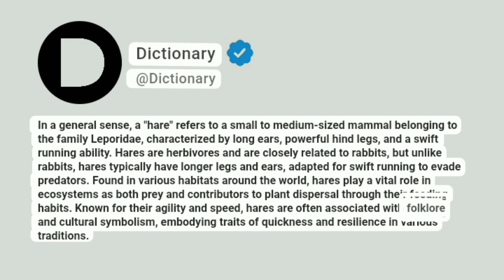Hare Meaning In English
In a general sense, a "hare" refers to a small to medium-sized mammal belonging to the family Leporidae, characterized by long ears, powerful hind legs, and a swift running ability. Hares are herbivores and are closely related to rabbits, but unlike rabbits, hares typically have longer legs and ears, adapted for swift running to evade predators. Found in various habitats around the world, hares play a vital role in ecosystems as both prey and contributors to plant dispersal through their feeding habits. Known for their agility and speed, hares are often associated with folklore and cultural symbolism, embodying traits of quickness and resilience in various traditions.